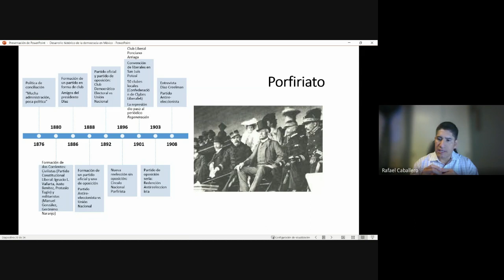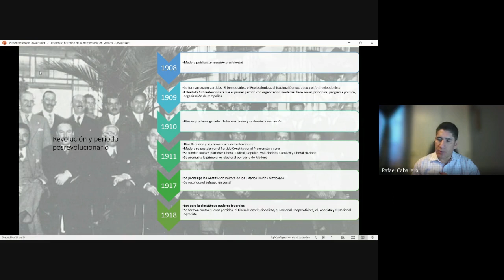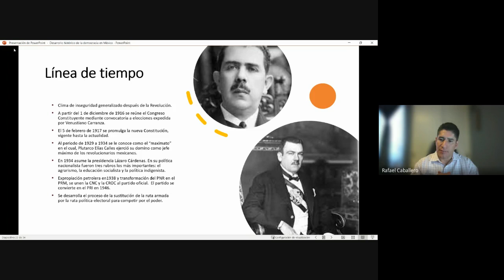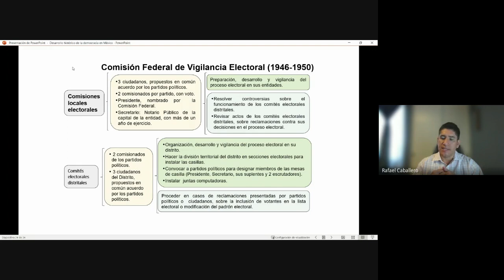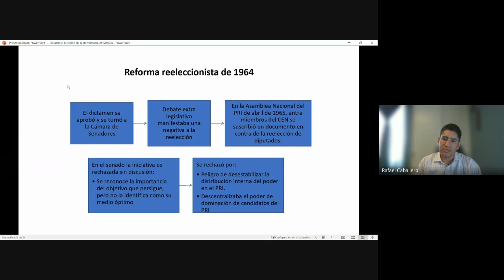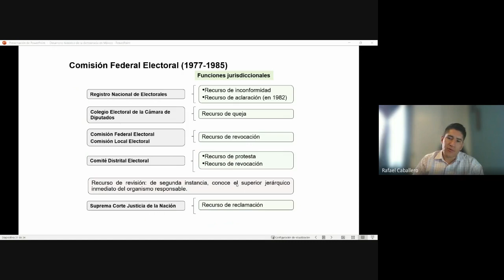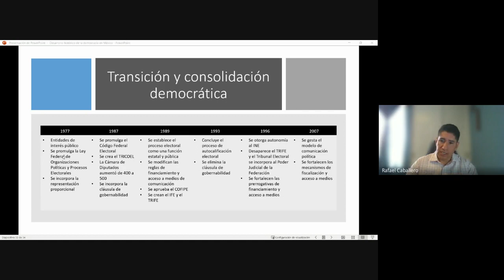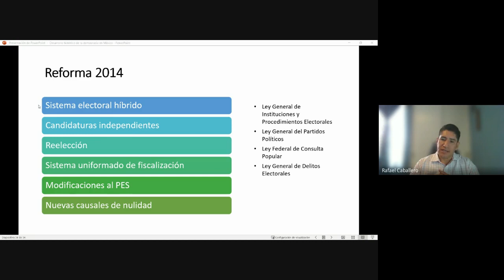Diplomado Organismos Públicos Locales Electorales 2022 10 18